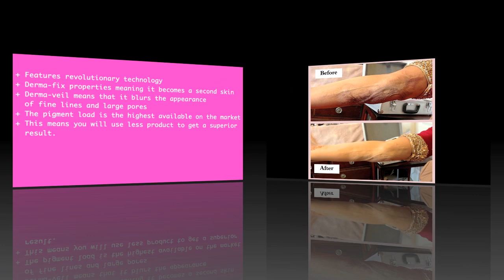Cover FX Review- With Before and After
Listen to my review on this amazing foundation line called cover fx. This foundation line is absolutely outstanding. A must have in your makeup kit.

Great for someone with burns, scars, vitiligo or even brides. Watch the before and after.

Thank you to my anonymous client for giving me the permission to use this clip for my video.

" Vocal Trance Pure Essence V.13 "- Mixed by D.J Ash